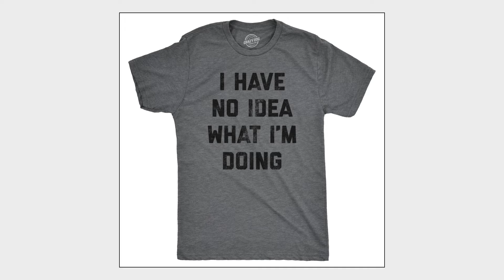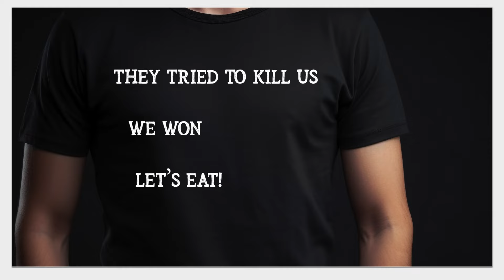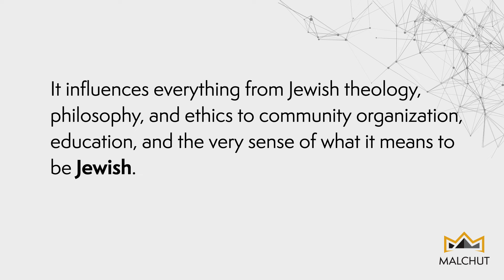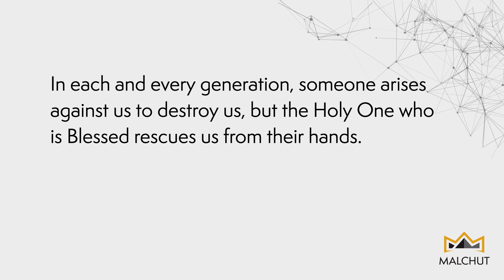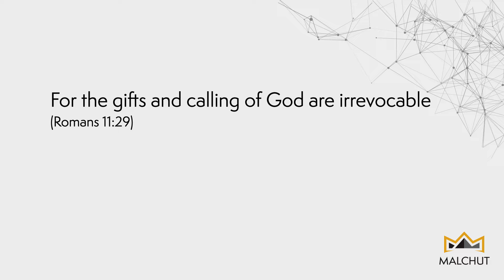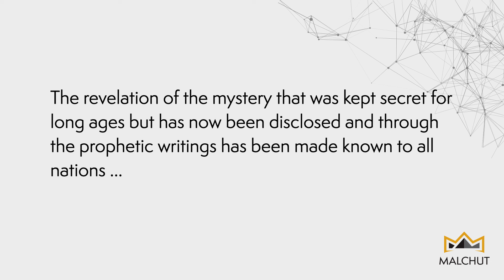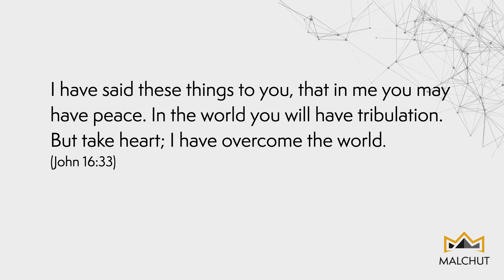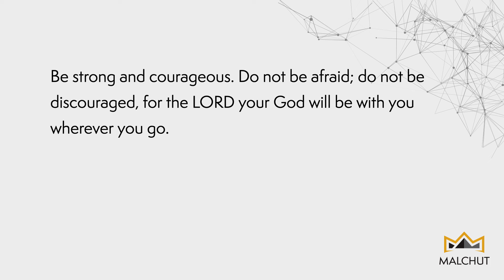Jewish History On a T-Shirt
This lecture explores the story of Jewish endurance, encapsulated by a simple t-shirt slogan describing the Jewish holidays: “They tried to kill us, we won, let’s eat!” It reflects the recurring theme of persecution and deliverance across Jewish history, mirroring the essence of many Jewish holidays. Mark Twain marveled at the Jewish people’s unyielding survival, posing the question, “What is the secret of his immortality?”

This session explores the resilience and perpetual spirit of the Jewish community amidst a world often hostile toward them. However, the narrative broadens in Yeshua, incorporating Gentiles into this journey, standing in solidarity with the Jewish people. Together, we examine the intertwined roles of Jews and Gentiles, united in a collective story of faith, hope, and resilience, highlighting the power of unity in overcoming adversity. Join us to uncover the enduring legacy of a people defined by survival and the inclusive future forged in faith for us all.

Damian Eisner delivered this teaching in 2024 at Malchut, the annual FFOZ Friends summit. Discover the power of collective strength in restoring the biblical foundations of our faith with FFOZ Friends